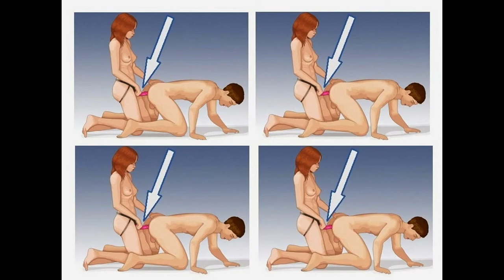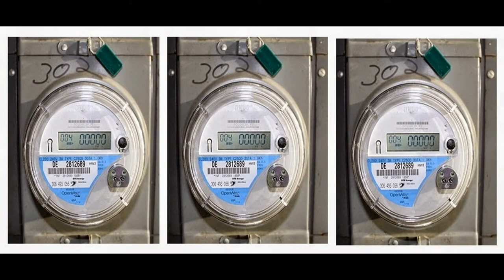Killer Hillary Clinton and Bills third Presidency with the help of Trump technology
SOMETHING ABOUT MOLERAT April 28, 2016

Created by Vandee Digitalis

The 1984 television movie “Something about Amelia,” starring Ted Danson is a father who didn’t figuere himself out and is portrayed as a sexual incest offender against his own biological daughter. The lack of self psychological insight, social skills and parenting skills is nothing new in America. The deficiency in social skills does not apply to all Americans and most all Americans do not have sex with their children but rather in many cases sex or rape with older females some being under age. an American culture that we all grow up in manifests itself in the form of incest like symptoms as a result of extremely poor parenting, family and the ability of our Government to manage psychological crime from most all of Americans growing up years as kids.
This deficiency is created by many variables the second  being Hollywood. Hollywood found many ways over the last five decades to profit and build on American shame, fear and ignorance polluting the minds of all for the benefit of the wealthy, rich, stupid and Government. The raping of Amerika is here to stay and has been for a long many decades while Iphones take over the parenting for our country, adults, teens and children.